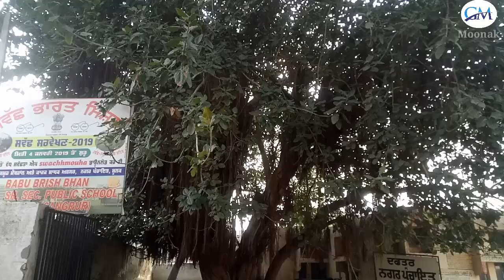ਸੱਚਾਈ ਕਹਾਣੀ Banty ਅਤੇ Billu New Video Moonak | Deep Mangat | Rohit Walia ( Directed Goutam Sharma )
G.M Moonak Enjoy Tube